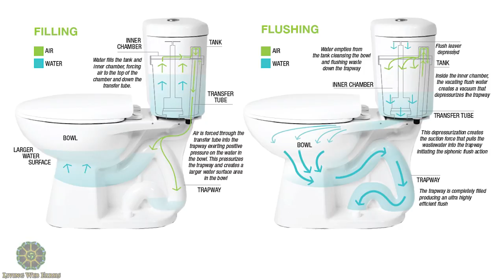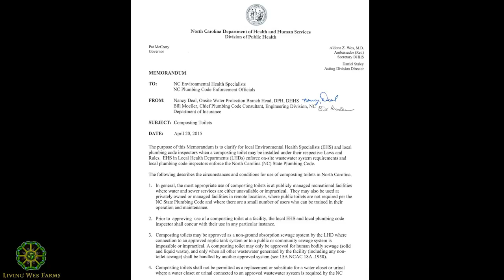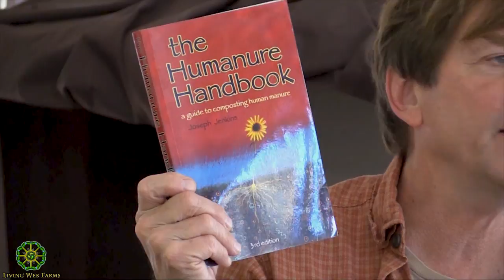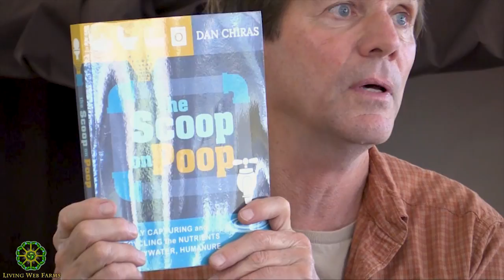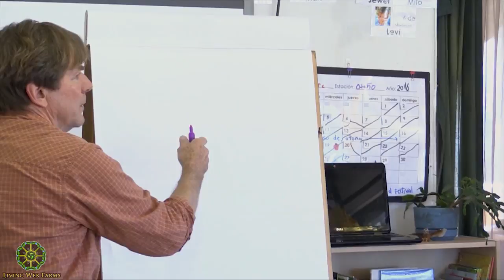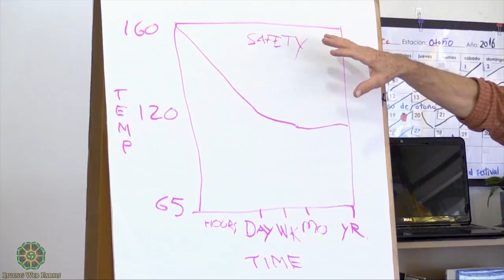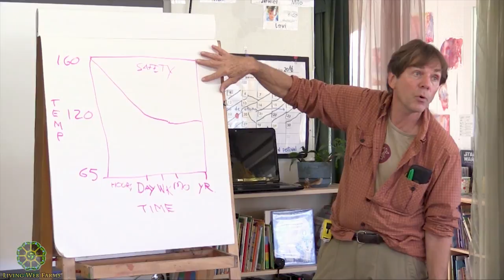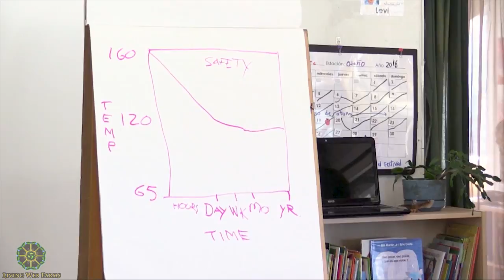Building & Maintaining A Composting Toilet Part 2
Learn about the fascinating history of composting human manure and  how to build and maintain a composting toilet. From the most basic design to a fully portable two seater bathroom on wheels, discover the important details you need to know to do it right and keep it odor free. Richard Freudenberger and Ned Ryan Doyle (both formerly of Mother Earth News) take us through all the key steps in the process of building a composting toilet system and show us their newly built and designed portable unit complete with a sink, solar panels, fan, light and more. Get inspired to build your own composting toilet system in this insightful workshop. In part 2, we start indoors with Richard opening up a discussion on the reasons one might build a composting toilet.